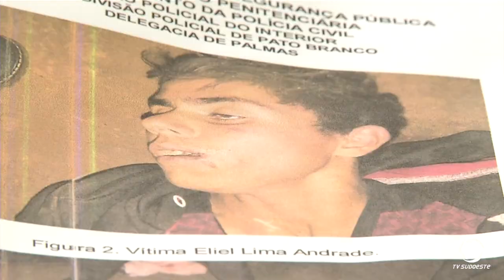Polícia Civil de Palmas investiga latrocínio que vitimou rapaz de 23 anos